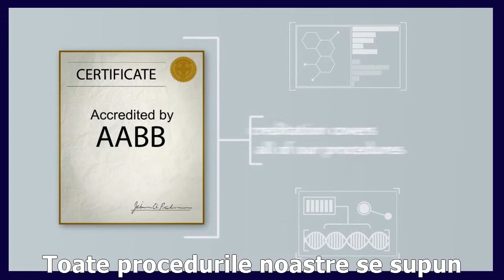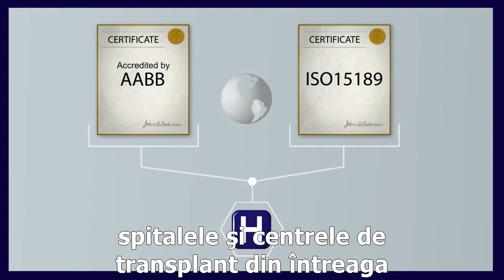Lifeline – Accredited by AABB | International Standards of Quality and Safety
The American Association of Blood Banks is the global leader in developing standards for the development, accreditation and implementation of quality systems in transfusion medicine and cellular therapies.